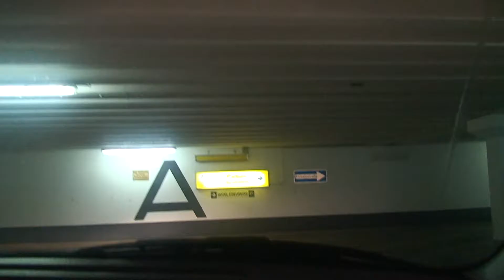Берхтесгаден Шёнау на машине